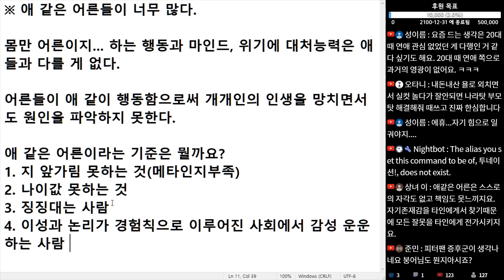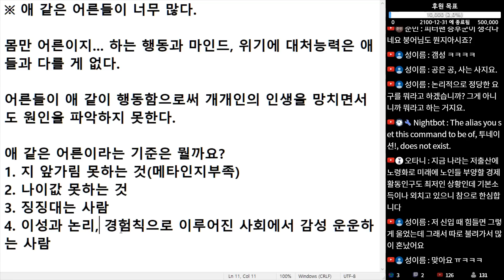(※공감주의) 최근 들어서 애 같은 어른들이 너무 많아졌습니다. 메타인지는 못하고 맨날 남탓하고 징징대기만 하는...